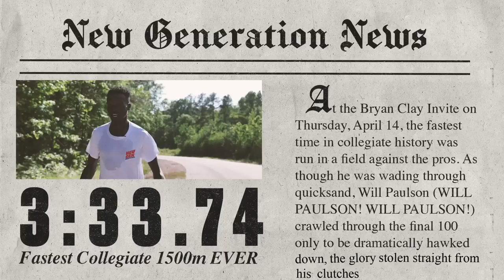Running with Eliud Kipsang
Traveled to Alabama to film with Eliud Kipsang.